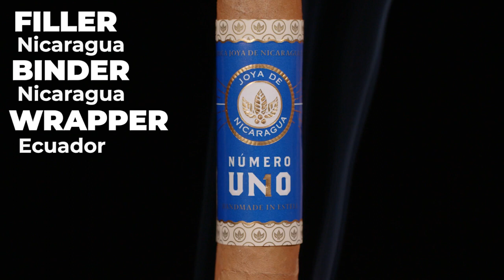Cigar Of The Week- January 23, 2023 - Joya de Nicaragua Número Uno L'Ambassadeur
Welcome to Cigar Afficianado' premiere  Cigar Of The Week. The Puffin Room Ciar Parlor does not own the rights to this media.

❤️When in Baltimore, MD, do not forget to stop by The Puffin Room Cigar Parlor thepuffinroom @thepuffinroom